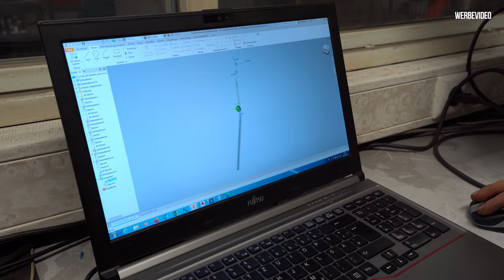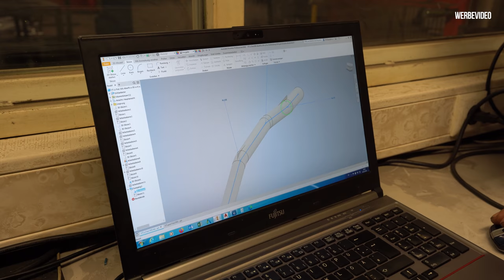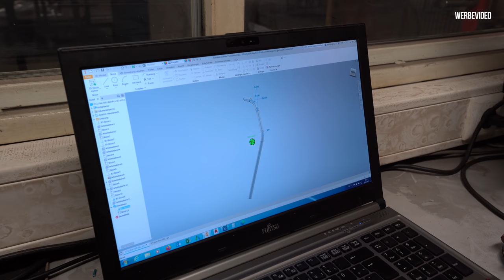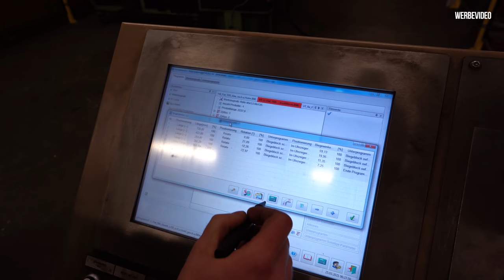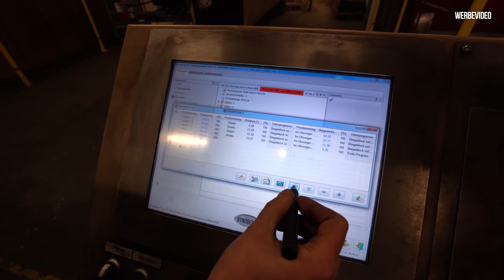3D Scannen und 25CrMo4 Rohre biegen bei Wiechers für den Abarth - Teil 2 - | Philipp Kaess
3D Scannen und 25CroMo4 Rohre biegen bei Wiechers für den Abarth - Teil 2 -

Für die Saison 2021 müssen wir den Abarth unbedingt sicher machen.
Hierzu wird ein Überallkäfig einen nicht unerheblichen Teil beitragen.

Also geht mit unserem Abarth nach Nienburg zu der Firma Wiechers, welche seit über 50 Jahren Überrollkäfige bauen.